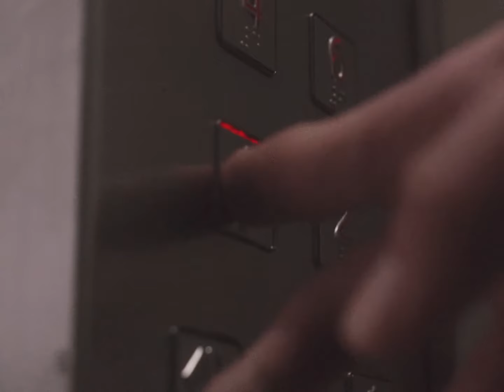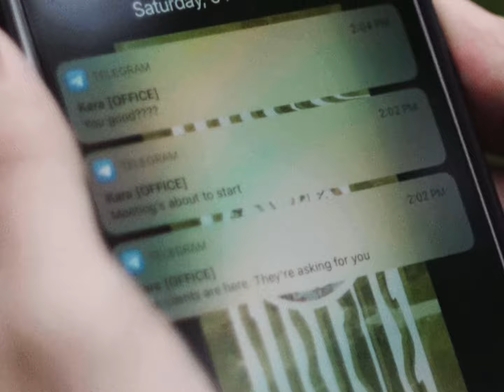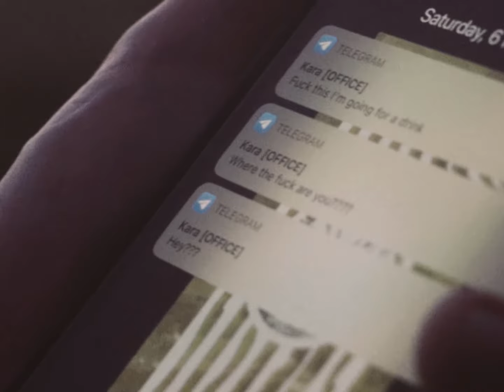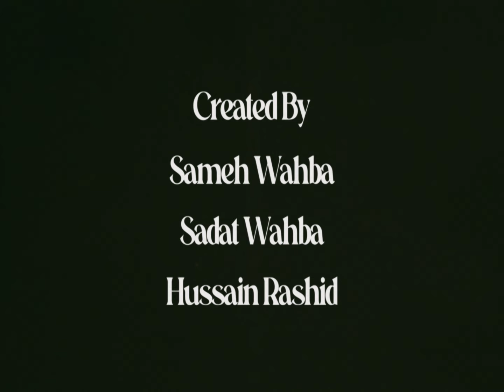Houg - (feat. Supergoods) Jarr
Presenting the music video for the third single off my debut LP, "The Biting Tempo". Featuring Thai Soul Funk Outfit Supergoods, “Jarr” entertains the discussion of time. And the defiance that all of us possess, specifically on how we try to influence the things we can’t really control, mostly due to a lack of time. And that’s what I wanted to portray when I worked on this video with Sadat, Hussain and Dave. Enjoy!

This one goes out to all the losers of time out there.

Listen to “Jarr” today

Music Video created by
Sameh Wahba (Houg)
Sadat Wahba
Hussain Rashid

Cast
Dave Ang as Kai

About Supergoods:
Hailing from Thailand, Supergoods is always on a trip back through the old-time, exploring new-old elements from soul-funky music including hip-hop vibes from old records. With impressive, stunning, and powerful live performances that are completed beautifully by the lead female voice, Supergoods is so primed and ready to present you to the other world of soul. After gathering experiences and music elements together for a couple of years, their first EP has been released in 2019.